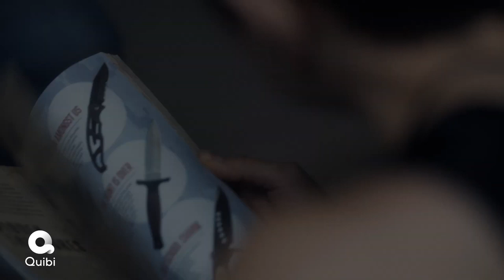WHEN THE STREET LIGHTS GO ON Trailer (2020)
WHEN THE STREET LIGHTS GO ON Trailer (2020) [Official Trailer]